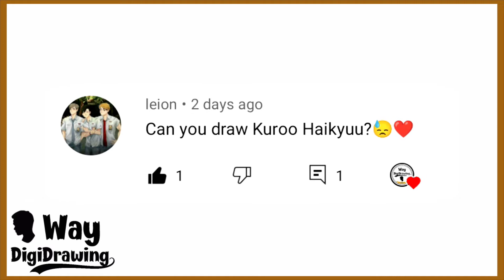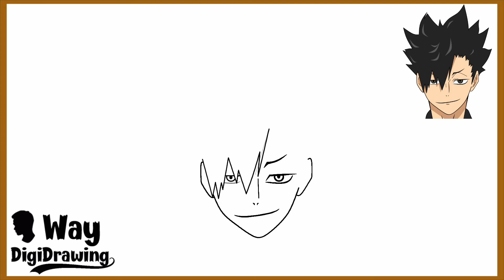How to Draw Kuroo Tetsuro from Haikyuu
This video will show about tutorial to make simple drawing from Android with Infinite Design Application

The subject on this video is Kuroo Tetsuroo
Special Request from leion

Tetsurō Kuroo (Japanese: 黒尾くろお鉄朗てつろう, Kuroo Tetsurō) was previously a third-year student from Nekoma High. He was the Boys' Volleyball Club's captain and a middle blocker, known as the "Scheming Captain".